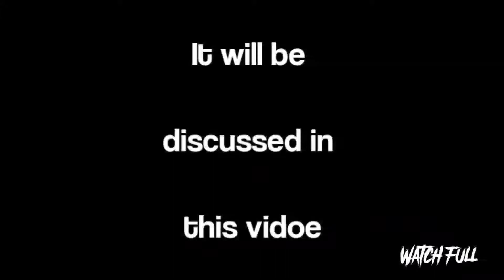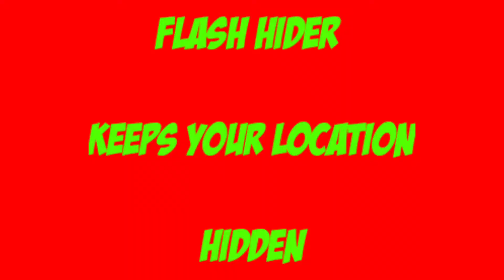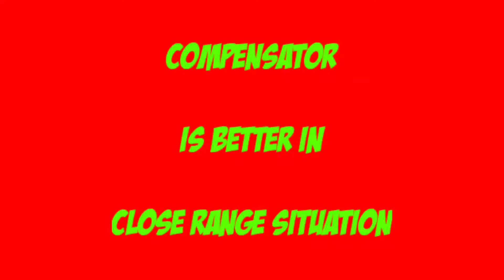Flash hider vs Compensator| which is better in PUBG Mobile - RattlePlays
flash hider vs Compensator which is better in PUBG mobile
Next video will be an update
don't miss